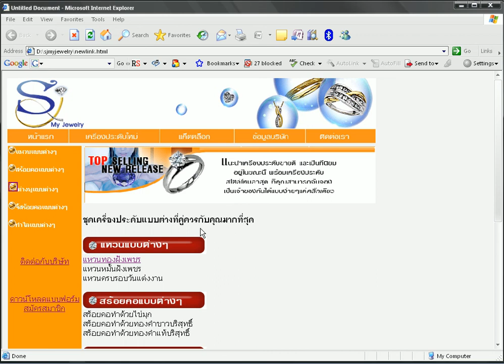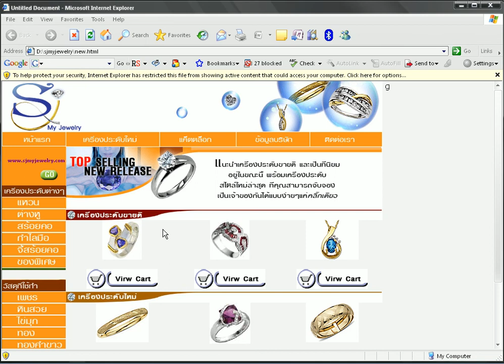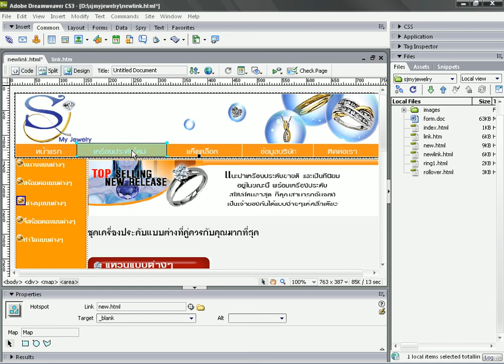Dreamweaver CS3 บทที่ 6/15 ตอนที่ 5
Dreamweaver CS3 บทที่ 6/15 การเชื่อมโยง ตอนที่ 5 การเชื่อมโยงแบบแม็บลิงค์